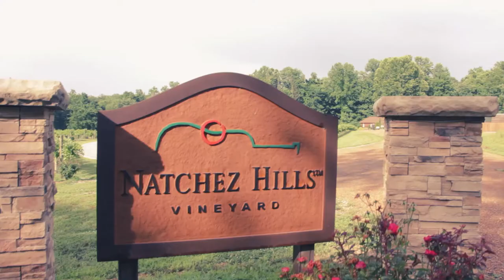Wineries of Lewis County, Tennessee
to plan your trip to Hohenwald, Tennessee!